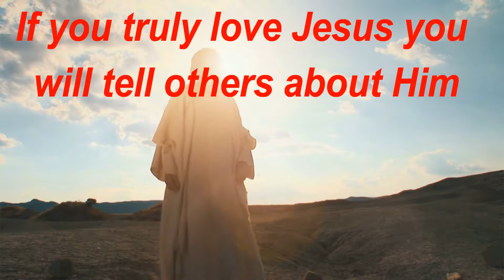It's Personal - The Great Commission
If we love God, there are things that we will naturally do because of that. The Great Commission is one of those things that was commanded. We are to share our faith with those around us and tell others about this wonderful Jesus.